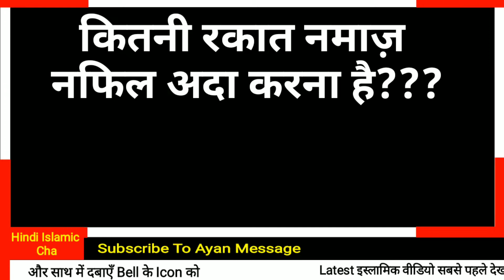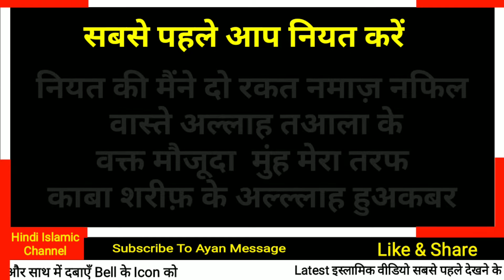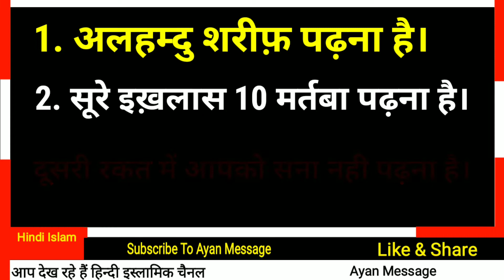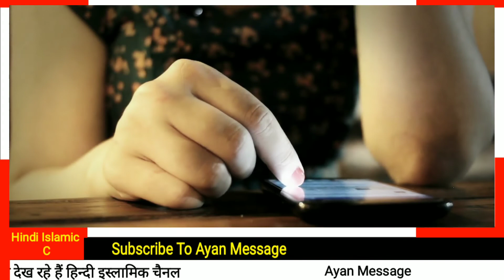Shab e Barat Ki Nafil Namaz Ka Tarika | Ayan Message